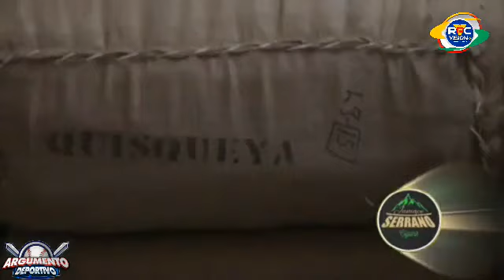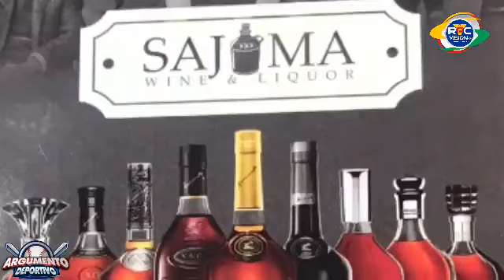ARGUMENTO DEPORTIVO: Programa No. 875 | Lunes 20, Mayo 2024